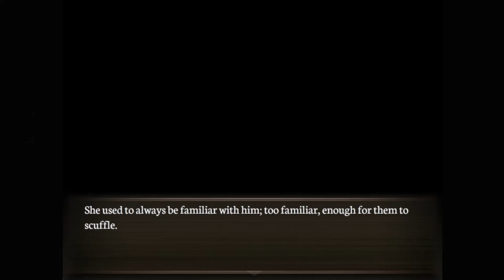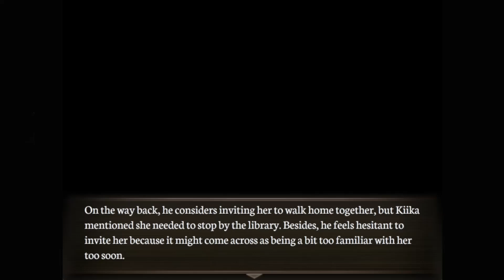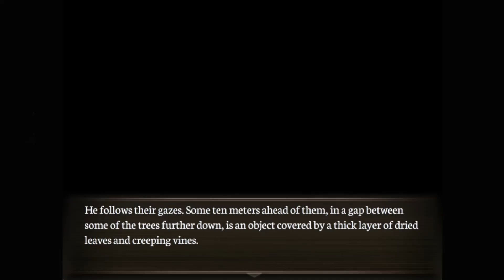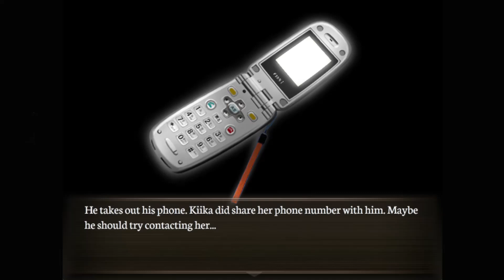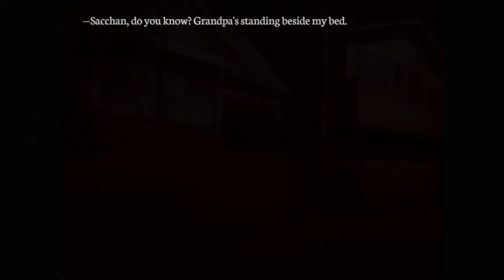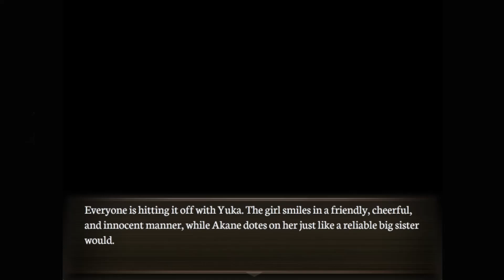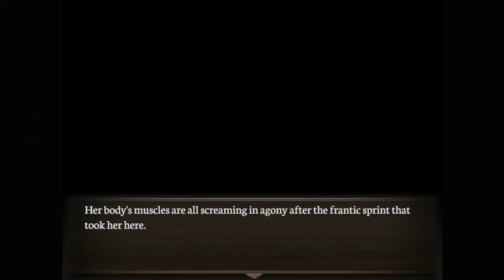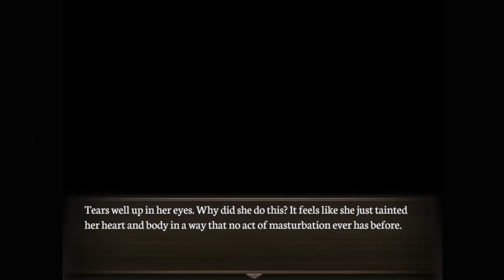Gore Screaming Show #5 • Start of Kiika's Route (Visual Novel • No Commentary Gameplay)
Part 5 Gore Screaming Show Full Game Playlist A deeply unsettling visual novel following a boy who returns to his hometown expecting to find peace; however, it isn't long before his hopes are dashed by the monster known as Gore Screaming Show. I'm playing the uncensored version of this visual novel, so to fit YouTube's Guidelines, gross gore or h-scenes could be censored, pixelated or cutted out - but i try to add or leave enough context for lore, story or worldbuilding if needed. I'll cover all good and bad endings/routes and i'll skip text i've already seen. • Walkthrough of Gore Screaming Show • Full Game Playthrough

0:00 Beginning of Misono Kiika's Route
1:27:16 Route for the Bad Ending "The Avenger’s Requiem" Part 1

Game: ゴア・スクリーミング・ショウ, Gore Screaming Show, GSS, ゴアスク
Developer/Publisher: Black Cyc/JAST
Genre: Visual Novel, Psychological Horror
Sub-Genre: Dark, Anime, Mystery, Supernatural, Surreal, Thriller, Drama, Abstract, Multiple Endings, Dating-Sim, Denpa
Release-Date: 20 january 2006 (japanese), 12 november 2022 (english)

Description from the Steampage: "Gore Screaming Show is a horror visual novel by esteemed developer Black Cyc, the minds behind the infamous SaDistic BlooD. In this, one of their most famous works, a boy named Kyoji seeks to unravel the mysteries that have taken root in his hometown while he was away. Mysteries tied to a young girl named Yuka, and her companion, the horrific Gore Screaming Show. The game plays out in a visual novel style format, with fully-voiced characters and beautiful 2D artwork by Ueda Metawo.
Story
With his parents moving to America for work, Jinno Kyoji returns to his hometown, Kurehito City, after several years of absence to live with his mother's cousin, the free-spirited Saitama Yamiko. There, he encounters several girls he shares a history with.
Kazuyagi Akane, the strong-spirited tomboy he grew up with.
Namiki Aoi, a gloomy girl who's Akane's best friend.
Misono Kiika, a graceful, good-natured classmate of his from his old school.
In three years of absence, his hometown and its people have changed ever so slightly. Despite some hiccups, Kyoji's peaceful days in his hometown begin.
At least until he meets a mysterious girl on his way to his first day at school. Violet hair. Large, striking eyes. Skin that's paler than the driven snow.
"Welcome home," she says. "My name is Yuka. Remember it."
And wherever Yuka is, one mysterious, inexplicable figure is always nearby—a monstrous man by the name of Gore Screaming Show.
Kyoji's encounter with these two figures marks the end of his peaceful days—as they bring chaos, violence, madness and despair into this world.
Will Kyoji and the girl he loves be able to escape the madness and return to their peaceful days? Or will they—
Features
    Hours of story content
    Japanese voice acting
    A classic horror experience
    Art by the legendary Ueda Metawo"

Uncensored PC Gameplay of the indiegame Gore Screaming Show - English Playthrough by Abs Pure Gameplay Videos / Ab's Pure Gameplay Videos